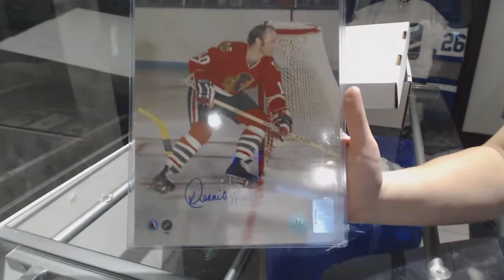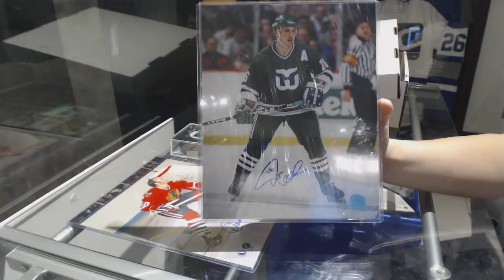*BRAND NEW* - CNC AUTO/MEMORABILIA Mystery Box - C&C GB #8325